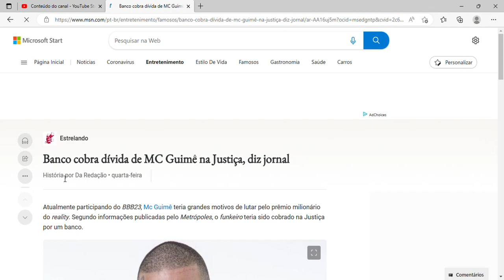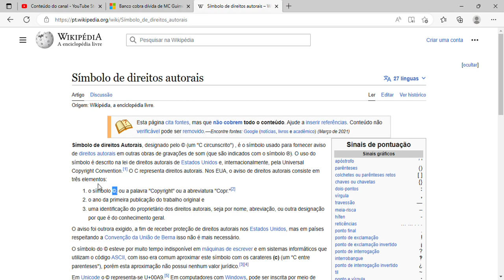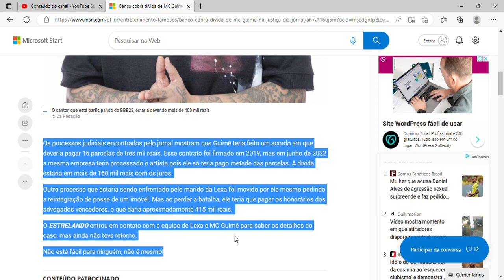Banco cobra dívida de MC Guimê na Justiça, diz jornal